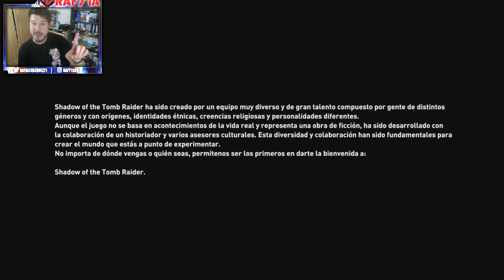LA NUEVA AVENTURA DE LARA CROFT MAS SORPRENDENTE QUE NUNCA Shadow of the Tomb Raider UNBOXING